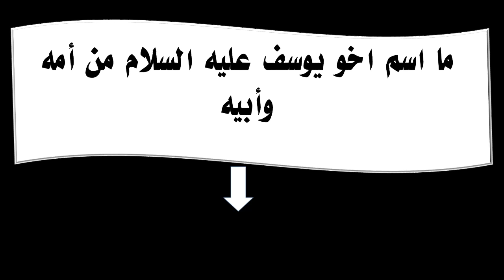ما اسم اخو يوسف عليه السلام من أمه وأبيه